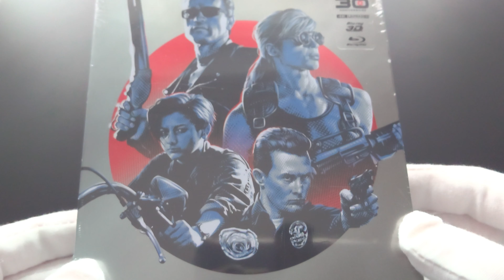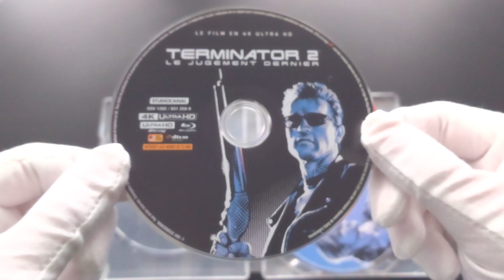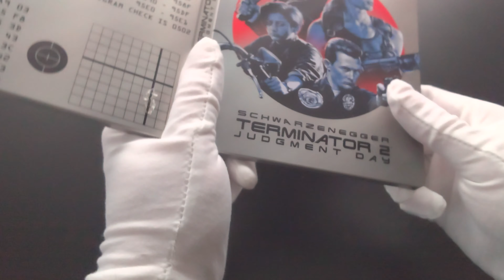Arnold Schwarzenegger TERMINATOR 2: Judgment Day 4K UHD + 3D + 2D Blu-ray Steelbook Edition unboxing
Terminator 2: Judgment Day 4K Blu-ray

SteelBook / Terminator 2: Le Jugement Dernier / 4K Ultra HD + Blu-ray 3D + Blu-ray
Studio Canal | 1991 | 1 Movie, 2 Cuts | 137 min | Rated U Tous publics | Dec 08, 2021

Codec: HEVC / H.265
Resolution: Native 4K (2160p)
HDR: HDR10

Audio
English: DTS-HD Master Audio 5.1
English: Dolby Digital 2.0

Subtitles
French, English, German

Discs
4K Ultra HD
Blu-ray 3D
Blu-ray Disc
Three-disc set (1 BD-66, 2 BD-50

Packaging
SteelBook

Playback
4K Blu-ray: Region free
2K Blu-ray: Region B (A, C untested)

Starring: Arnold Schwarzenegger, Linda Hamilton, Edward Furlong, Robert Patrick, Earl Boen, Joe Morton.